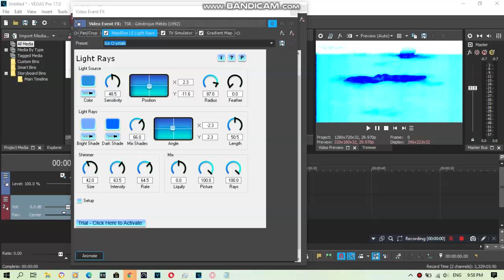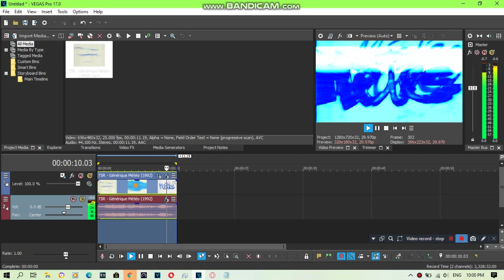{REQUESTED} How To Do Make Some SpectreElectrostaticsLight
Requested by: 2011G, EWSC359, MNVE427, MRLAE379, NF65, PW1255, RGT4952, RN, RTCCLE594, TESVE791, TOCRSM785, TOCSM926, TSGMLE732, TUSVS and VCME598.